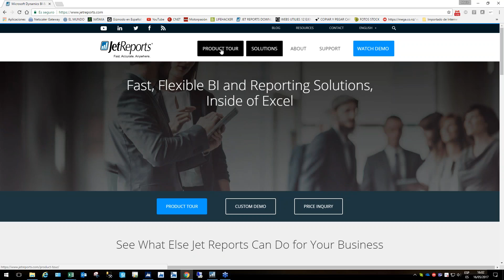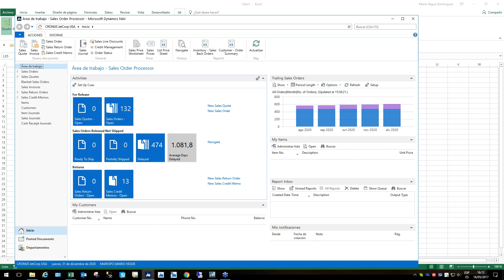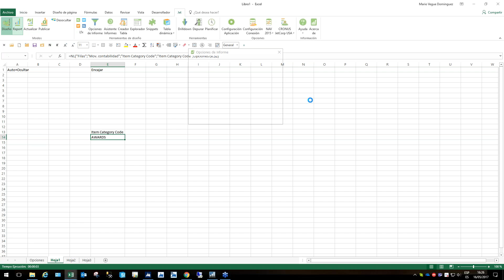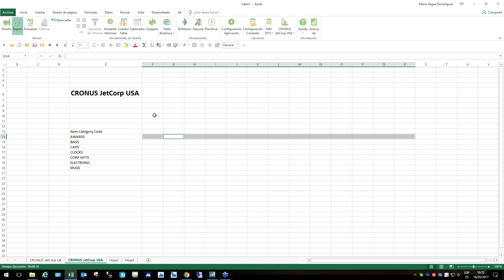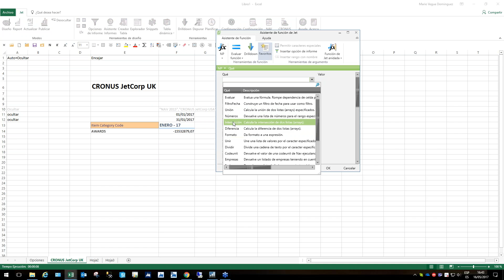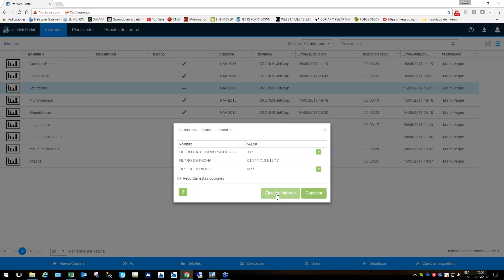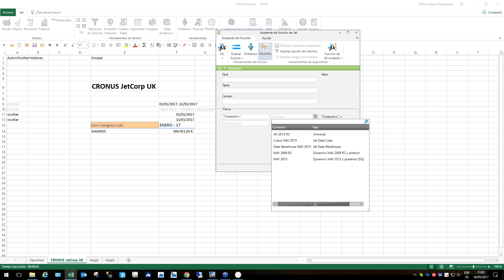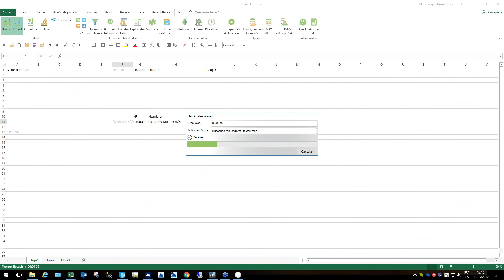Generación de Informes en excel con Jet Reports para usuarios de negocio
Generación de informes financieros en Excel con Jet Reports.